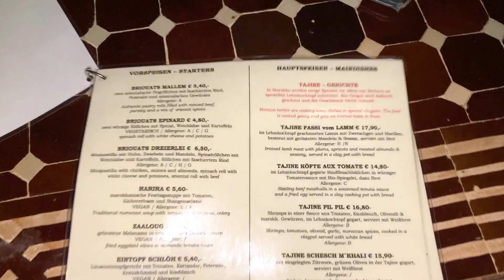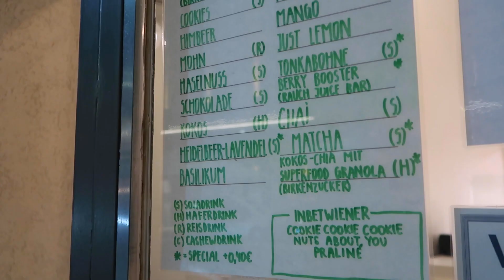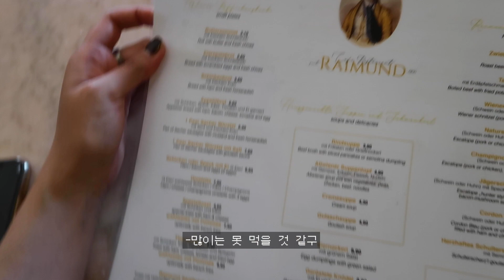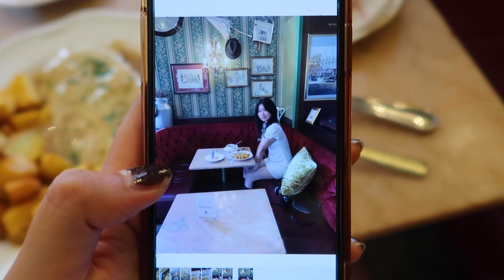혼자 또 같이 여행하는 여름의 비엔나 브이로그 🧚‍♀️ summer days in vienna